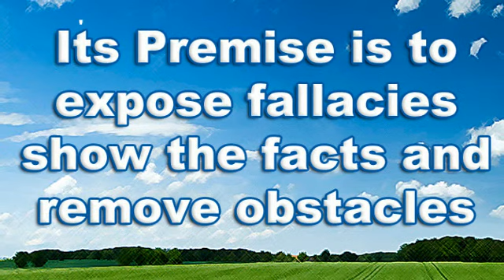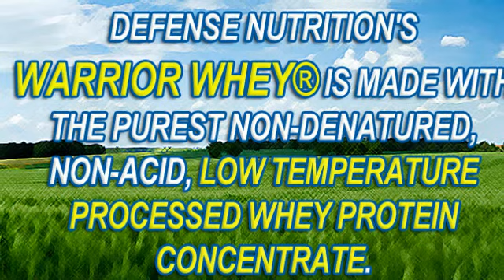Organic Whey Protein with Amino Acids and Peptides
Whenever we discuss organic whey protein powder manufactured in USA, this type of product is not distinctive for bodybuilders and athletes. What do we mean by this? This simply implies that even regular folks who want to take advantage of taking whey protein can find this item in the marketplace. They are able to add a glass of protein powder move in their daily diet to accomplish the vitamin that their human anatomy requirements.

Warrior Whey was derived from pasture raised cows to yield the purest non-denatured whey protein. Made with ImmunoWhey® - Keeping all naturally occurring immune factors intact.Contains all fragile amino acids and peptides. High in muscle building BCAA, and Leucine. Fast nutrient delivery for faster muscle recovery. Mind blowing awesome taste (you'd swear you're drinking a milkshake from an ice cream shop).

Another important component present in organic whey protein is the Omega-3 fatty acids. This component will guarantee that you are absorbing fewer fats and calories to sustain the exact bodyweight. If you worry about taking a supplemented loaded with lactose substances, you must consider only the best whey protein out there. Omega-3 fatty acids can significantly improve the functionality of your immune system. This is necessary to make sure that you are ready to combat potential ailments that can bring your stamina down.

For the best-tasting, non-denatured whole whey protein powder that will help your weight loss goals, please